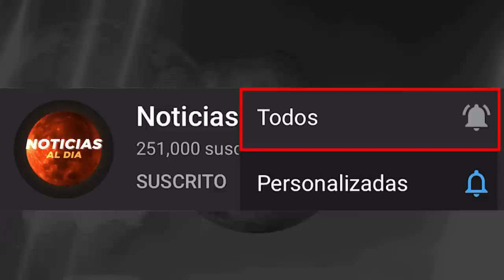RUSIA Y UCRANIA HOY NOTICIAS 30 DE DICIEMBRE 2022, SE VIENE UN AÑO PESADO EN UCRANIA HOSTING HOY